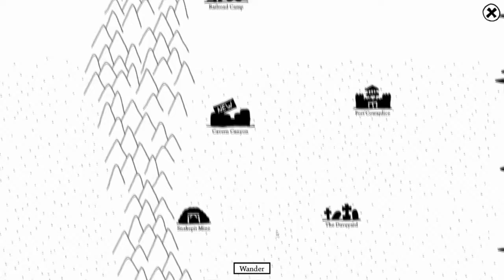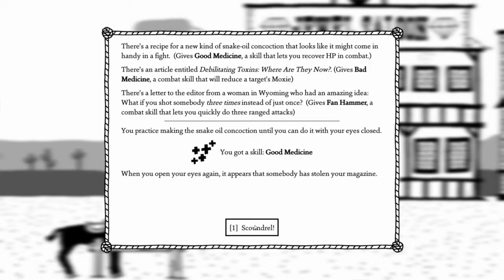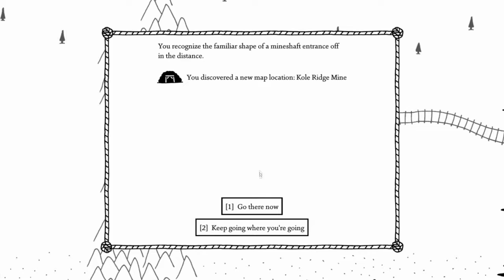West Of Loathing - Hot Tomalees | Episode 4 | Broken Leg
WELCOME TO West of Loathing! We are off onto a western adventure full of stick people. We choose to become a snake oiler to help out those in need from the Attacking Cows. I'm sure we'll be more than enough help.